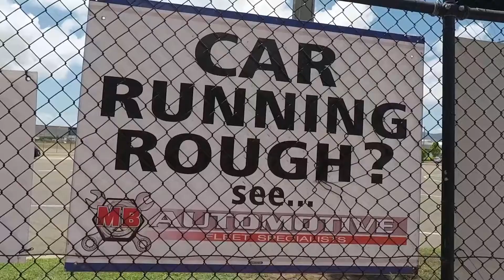MB Automotive Case Study - Rachael Atkinson & Matt Bolger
Racheal and Matt from MB Automotive has seen great success since joining TAB.  They have been able to work on their business and as a result have already achieved a champagne moment.